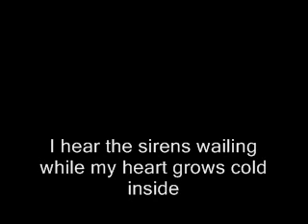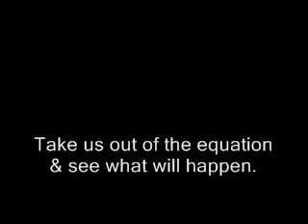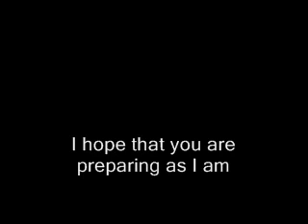Dis Genoeg - Lourens Ratte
This is the English Subtitles and Audio track to the Song "Dis Genoeg" of Lourens Ratte.  Video not yet available. This CD is available in high definition audio